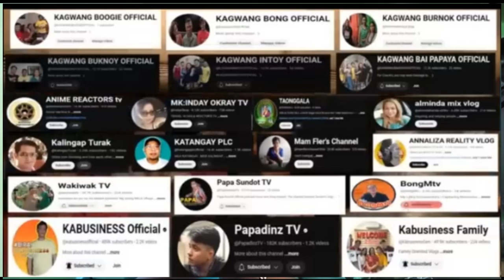KA BUSINESS: (reaction) SI BONG ANG TINUTURONG DAHILAN??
KA BUSINESS: (reaction) SI BONG ANG TINUTURONG DAHIL??